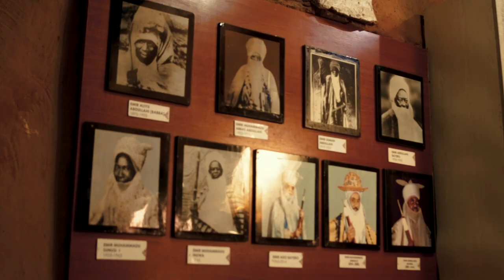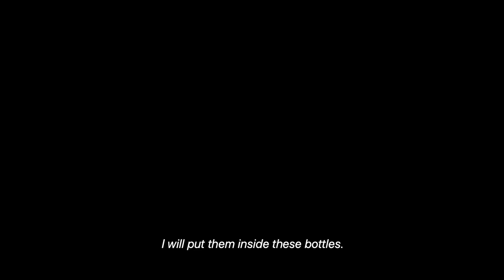LULU DA ANDALU (The Black Adventure) official trailer Original 2022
shiri Mai dogon zango LULU DA ANDALU in search of the lost treasure of Mansa Musa of Mali.

adventurer
indigenous
African Tale
love
syndicate
moral and spiritual
sorcery
suspense